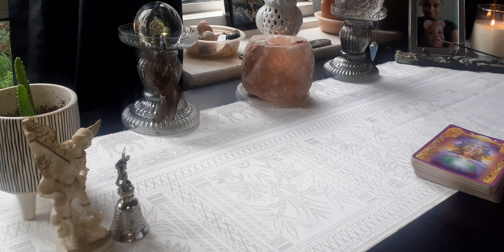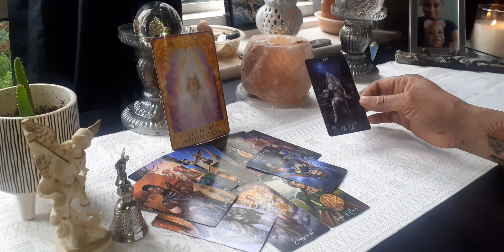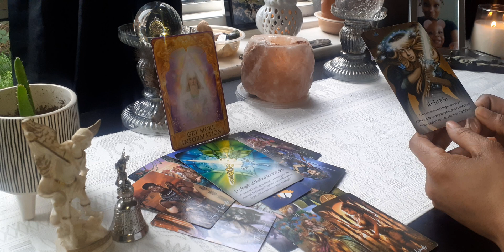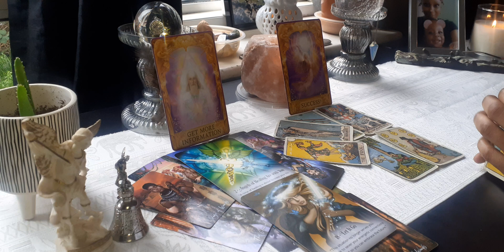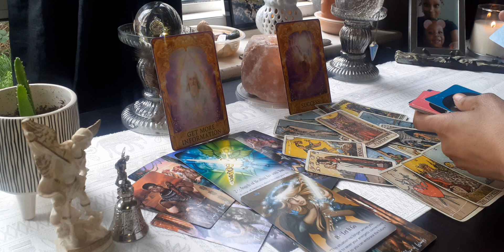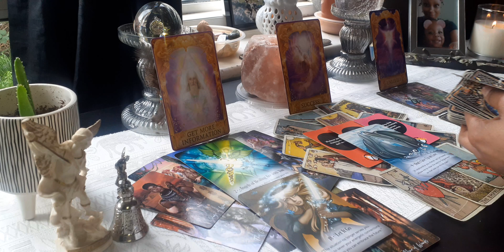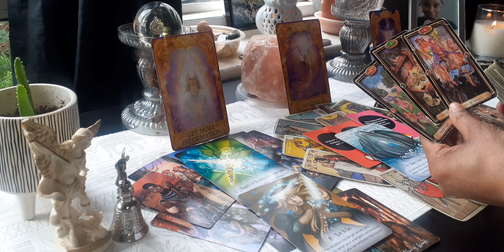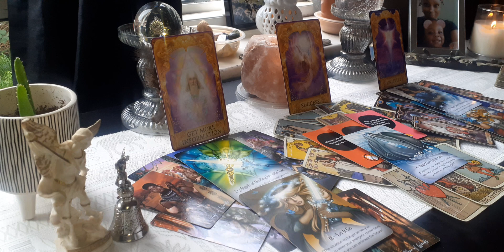Virgo ♍ What's Coming Towards You 🤪 Pick A Pile 1,2 or 3 (TimeStamped)